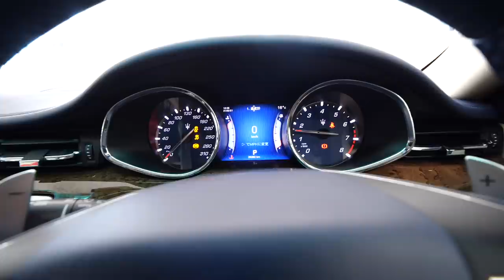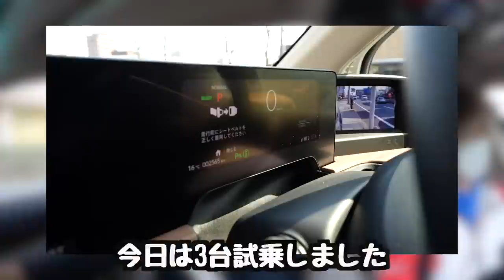電気自動車より不経済な車に買い換える！？Honda e 下取りで超高級外車マセラッティが買えるのか！？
エクシブコーポレーションさんで激安ベンツ売ってます！
大阪府門真市本町４３－１４